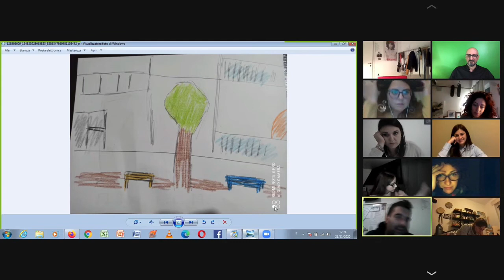Il disegno della stanza dei giochi nel Metodo Autobiografico Creativo per l’Intelligenza Emotiva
✅ Non è sempre facile né agevole tornare indietro nel tempo nella storia personale e rivivere le atmosfere dell'infanzia.  💪
📌 Il gioco creativo in gruppo con le tecniche artistiche e narrative del Metodo Autobiografico Creativo per l’Intelligenza Emotiva, anche a distanza, rende, tuttavia, tollerabile il viaggio alla ricerca delle origini, nella prima stanza dei giochi. 🌈

➡️ autostima,
➡️ comunicazione,
➡️ attenzione,
➡️ motivazione,
➡️ resilienza,
➡️ attitudine alla collaborazione,
➡️ spirito d’iniziativa,
➡️ clima di squadra,
➡️ flessibilità,
➡️ problem solving,

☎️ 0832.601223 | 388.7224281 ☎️